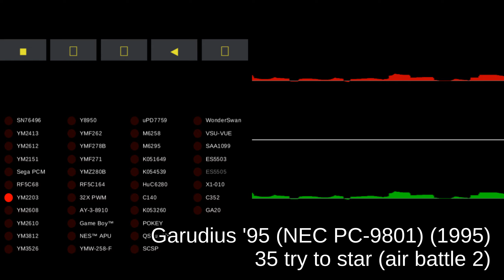Garudius '95 (NEC PC-9801) - track 35 try to star (air battle 2)